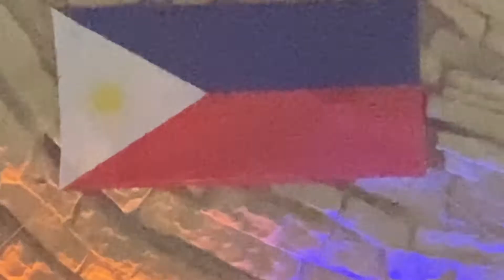Kabayan Night In Yaz WaterWorld | Enjoy Lang Habang Naka Mask Kami! | Deals Cooking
It is so overwhelming that most of the people out there are "kabayans". Feels like home!